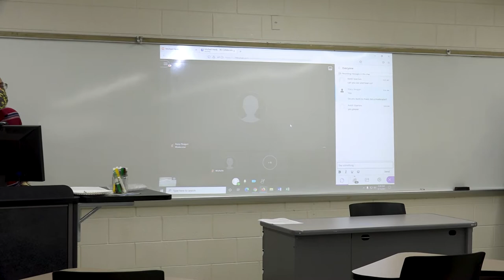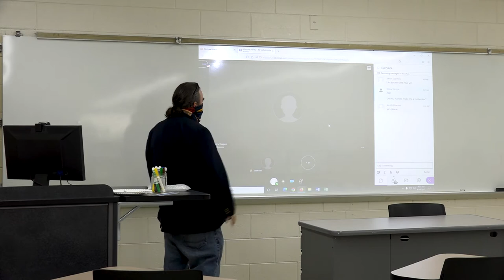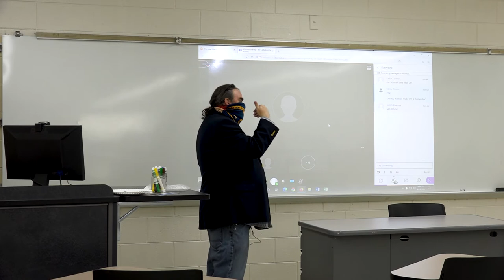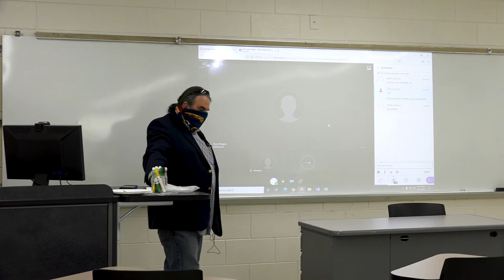Author Michael Hardy: Southern Culture Speaker Sept. 2021